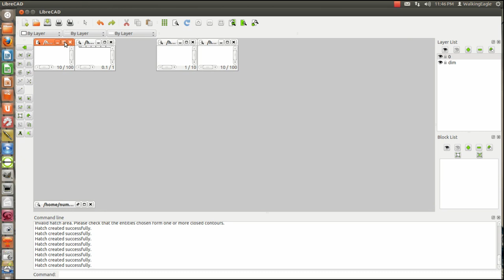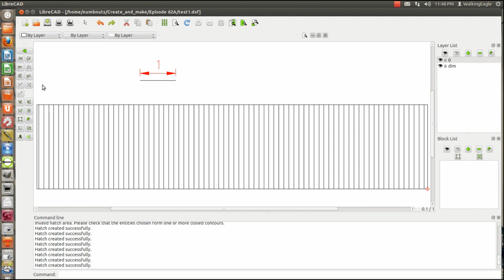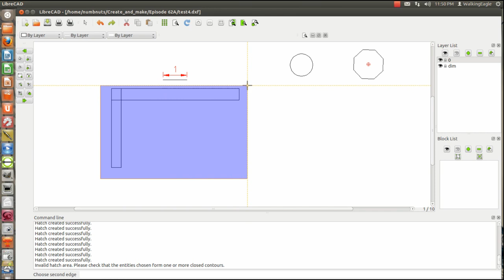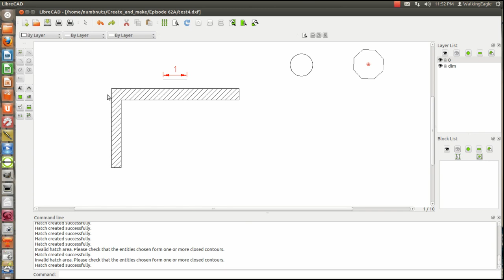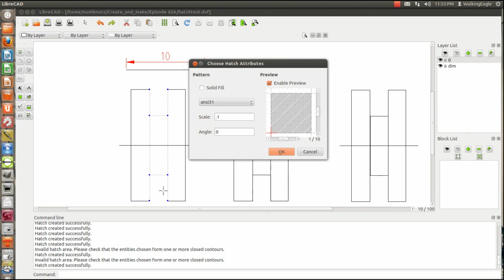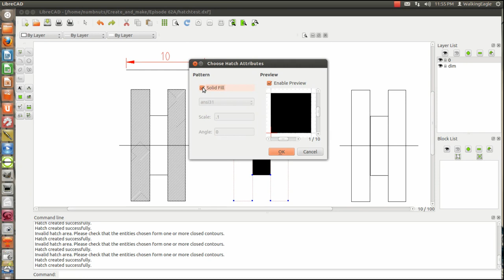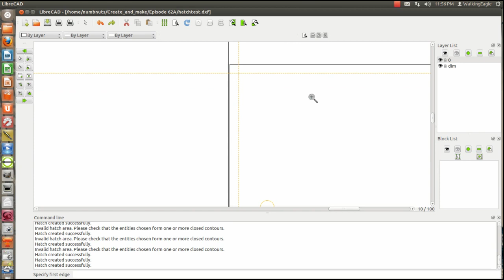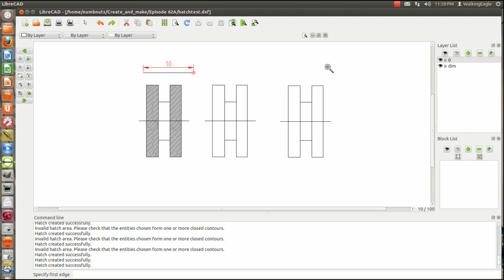LibreCAD tutorial 9 pt 2 - Hatching and Hatch "Gotchas" part 2.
I recommend watching this video expanded to your full screen size.  The hatches contain many lines and it may or may not look "right" even in full screen size.

Every CAD program and actually every program that I know of makes assumptions on what will work best for the user.  LibreCAD is no different in that regard.  Sometimes this are nice and helpful and sometimes it leave you "fussing and cussing" until you figure out what is happening.   I call those gotchas (got you).
In this video I show two things where I have wasted time trying to get a CAD program to do what I expected it to do.  (Both of those were with the high-priced brand... so LibreCAD is not worse or better in this case.)  I show several "work arounds" to get the program to do what you want it to do.

LibreCAD is a Computer Aided Design (CAD) Program, free to download in Linux, Windows, and Mac.

Please consider going to my web site and checking out the other subjects as well as the other CAD posts.

You may modify and use as you like, but link back to this site and leave the exit screen display to my web site.